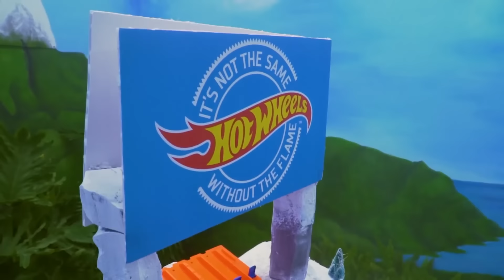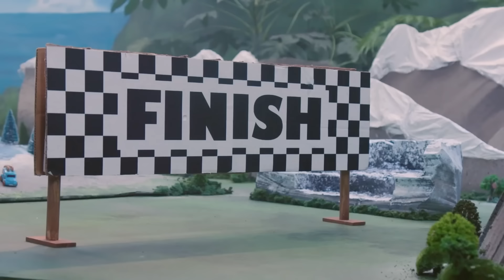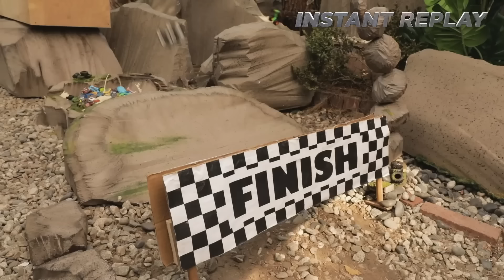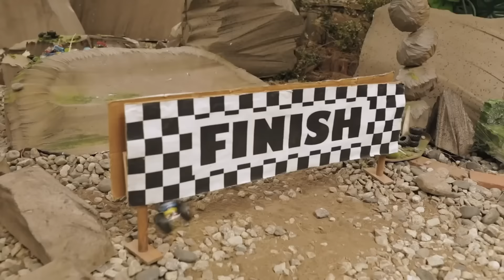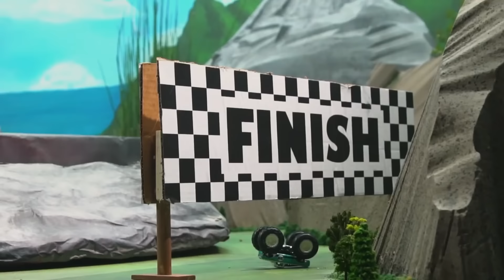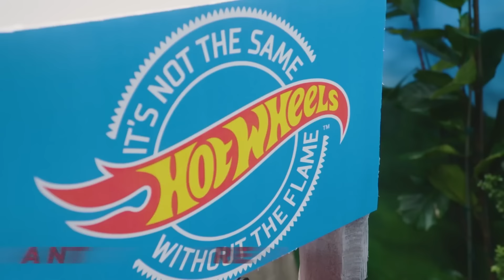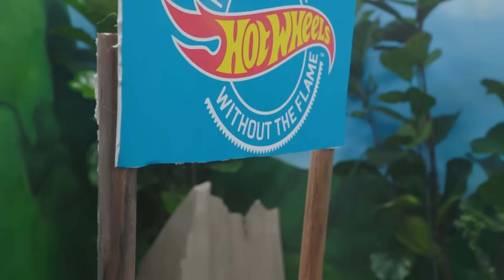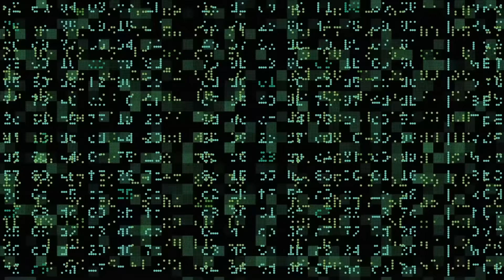Monster Trucks Go Head-to-Head in Icy Downhill Race! 🥶❄️ + More Cartoons for Kids Hot Wheels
The Titan Cup is up for grabs as Hot Wheels Monster Trucks take on Glacier Mountain! Strap in as your favorite Monster Trucks swerve and dodge pass a massive snowball avalanche and steamy hot springs geysers!

Also in this epic Monster Truck collection, the Crush Yard is open as your Monster Trucks team up and battle it out! Find out who takes home trophy. Stay cool as the competition heats up with this epic collection of Hot Wheels Monster Trucks!

Monster Trucks Race Through a Snowball Avalanche! |  00:00
INTENSE SMASHING AND CRASHING at Mayhem Mountain! 💥⛰️ |  11:05
Racing Through the Frantic Forest, Rocky Road & Chaos Canyon! |  19:34
CREEPY BONEYARD MEGA JUMP! |  27:57
RACE ACE'S CRAZIEST CHALLENGE YET 🔥 |  39:48
MONSTER TRUCKS VOLCANIC CLIFF TOURNAMENT! |  48:22
Hot Wheels Monster Trucks Tied Together With Rope?! 😱 |  58:13
A Mysterious Surprise Lurks Under Mayhem Mountain! 🤔 |  01:06:10
Monster Trucks vs. Colossal Boulders |  01:14:40
GIANT SHARK TRAP ON MONSTER TRUCKS ISLAND! |  01:25:04
Monster Trucks vs. Cars | Epic Downhill Race! |  01:36:19